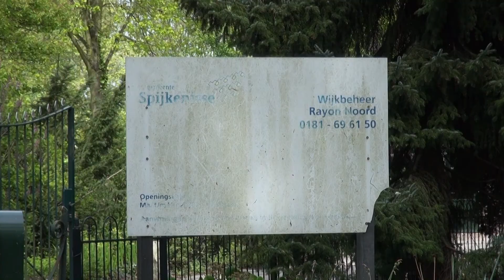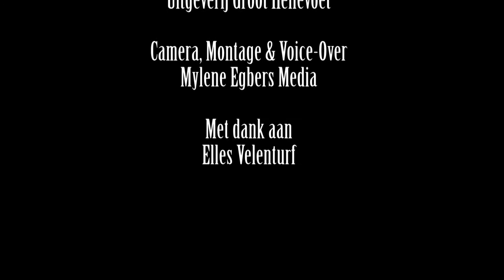Aflevering 82 Voorne-Putten Journaal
De gemeente wil de drie rayonkantoren onder één dak brengen en heeft daarbij de voorkeur uitgesproken voor de locatie op de Voorweg. Het pand, waar nu ook rayon Noord onderdak heeft,  ligt centraal in de nieuwe gemeente Nissewaard. De consequentie van het uitbreiden van het terrein om het gebouw heen, is dat de kynologenclub moet verhuizen. En die komende verhuizing brengt de nodige onrust met zich mee.

Groene buffer
Op dit moment is er nog niks definitief, stelt wethouder Mijnans. Er wordt onderzoek gedaan naar de nieuwe locatie van de kynologenclub. Om enig inzicht te krijgen in wat dat betekent, zijn er enige tijd geleden paaltjes geslagen in het Hartelpark. Omwonenden zijn verontwaardigd hierover, want als de vereniging op die plek gehuisvest wordt, houdt dat de kap in van ruim 2600 m2 bomen. Bomen van vijftig jaar oud. 'Het is de groene buffer tussen Spijkenisse Noord en de industrie', hield Francien Snijder de commissie ROB voor. 'Die mag niet verloren gaan.' De inspreekster is bang dat er nog meer gekapt moet worden omdat ze vanuit de kynologenclub zelf gehoord heeft dat die de kantine onder de zendmast wil hebben en niet op de plek waar de gemeente hem in eerste instantie ingetekend heeft. Het lijkt er volgens mevrouw Snijder veel op dat wat de kynologenclub wil ook gebeurt. 'Waarom kunnen ze niet ergens anders heen?' Als de club op het veld voor haar woning komt, is het volgens haar gedaan met het prettig en rustig wonen. Nu ervaart ze al overlast van de honden.

Handtekeningenactie
Ook mevrouw Doolaard sprak haar zorgen uit over het verdwijnen van het groen. Het park wordt langzaam stukje voor stukje afgepakt ondanks dat er veel verschillende vogelsoorten in het park verblijven en er vleermuizen te vinden zijn.  Er komt een hoge omheining om het terrein, die zo vreest ze niet zal voorkomen dat er brand gesticht wordt. Ook vreest ze dat de al bestaande parkeerproblemen alleen maar zullen toenemen, zeker als de komende versmalling van de Voorweg gerealiseerd is. De bewoners zijn inmiddels een handtekeningenactie gestart en buurtbewoners worden gemobiliseerd om bezwaar aan te tekenen zodra de verhuizing bekend gemaakt wordt.

Nog niks definitief bepaald
Wethouder Mijnans benadrukt dat alles nog in de verkennende fase is. Eerst moet er nog onderzoek gedaan worden door de Bomenbank en als daarna een plan gemaakt wordt, gaat hij daarmee in gesprek met de bewoners en de raadsleden.